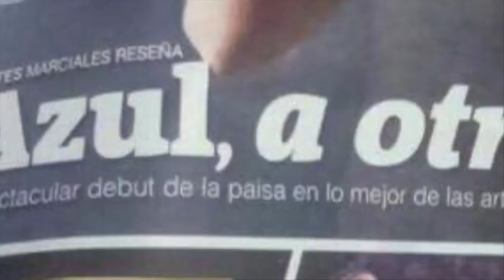2024 05 15 MAGAZINE SPORT - ALEJANDRA LARA - MMA